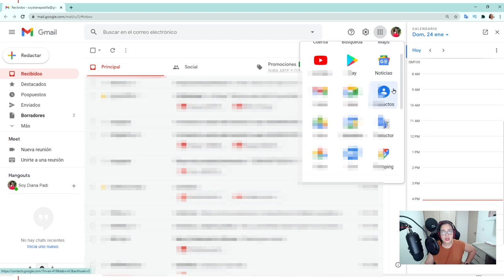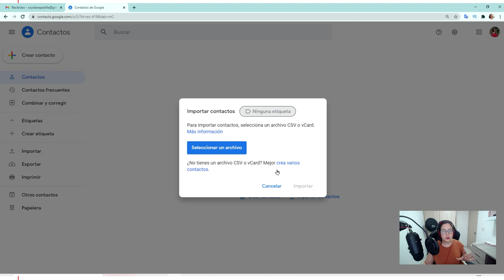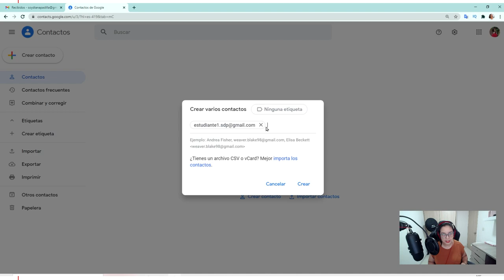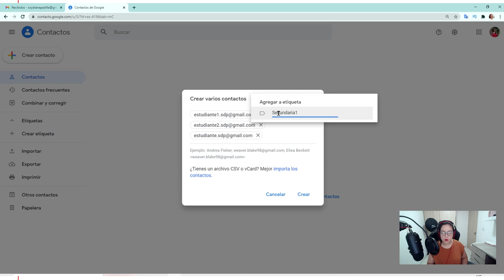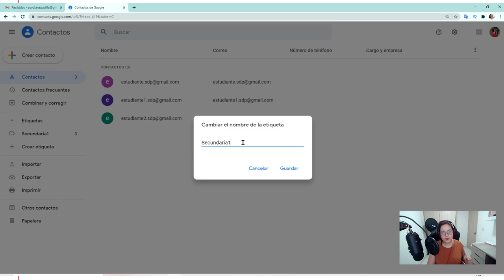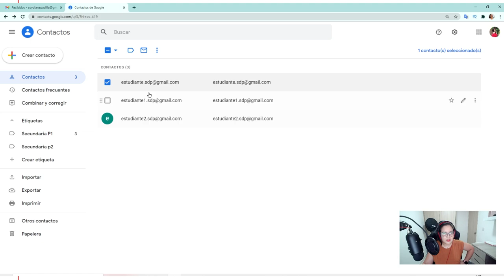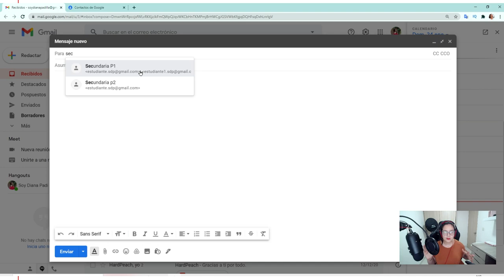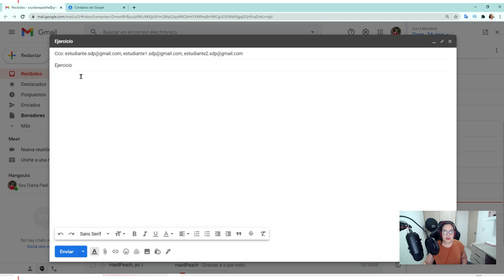✉ Cómo ENVIAR CORREOS MASIVOS en Gmail usando GRUPOS y CCO ⚠| Soy Diana Padilla